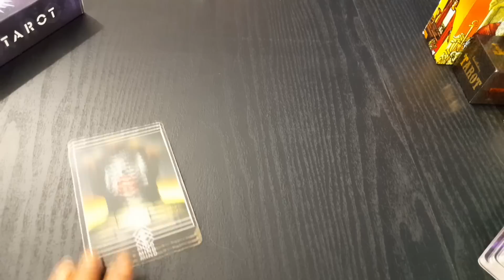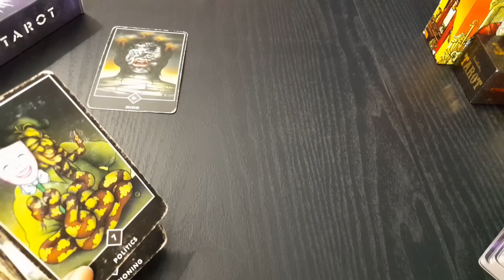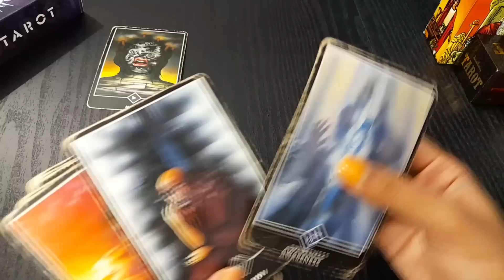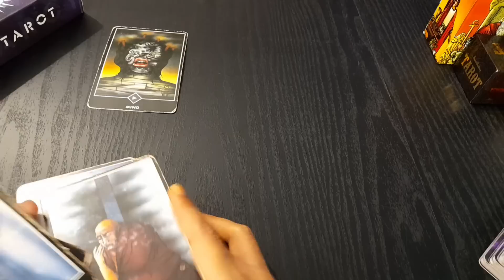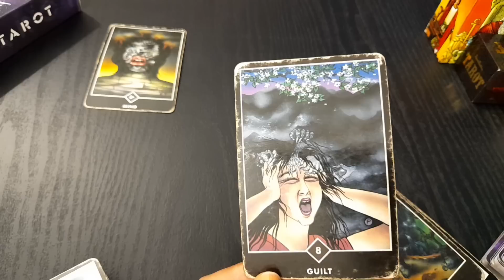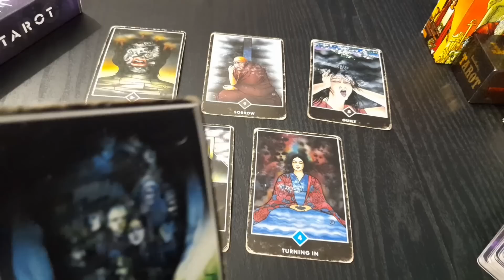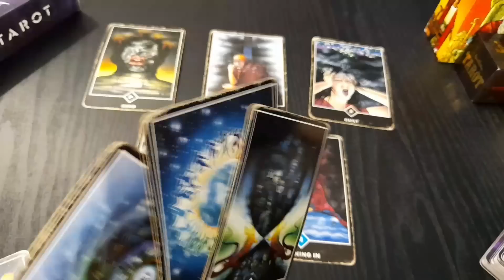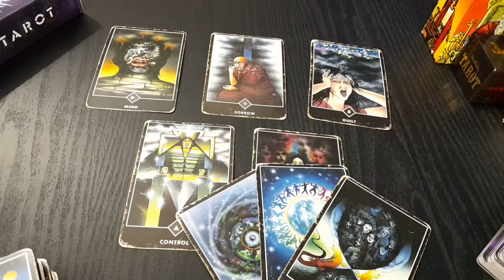❤ UNKA DEEP EMOTIONS AUR THOUGHTS- HIS/HER CURRENT TRUE FEELINGS ACTIONS | HINDI TAROT CARD READING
❤ UNKA DEEP EMOTIONS AUR THOUGHTS- HIS/HER CURRENT TRUE FEELINGS ACTIONS | HINDI TAROT CARD READING TODAY NEW LATEST TIMELESS HINDI LOVE READING

current feeling
current feelings tarot hindi
tarot
tarot reading

😊❤हरे कृष्णा🙏